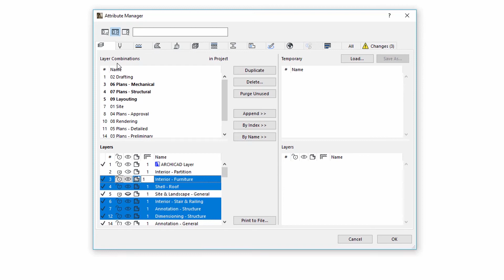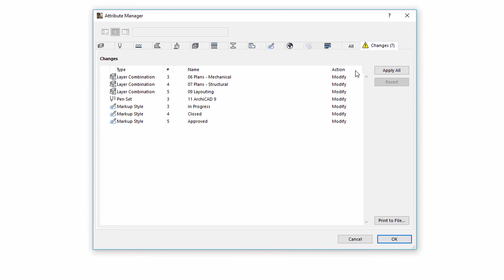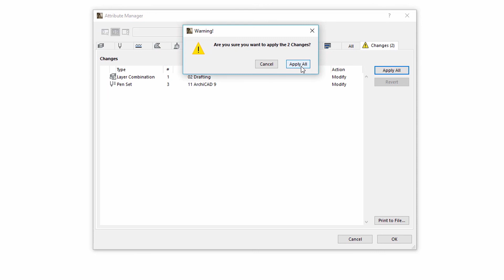ARCHICAD 22 - Güncellenmiş Nitelik Yöneticisi - 2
Bu video, ARCHICAD 22'deki “Nitelik Yöneticisi”ndeki ana içerik geliştirmelerini sunmaktadır. Geliştirilmiş Nitelik Yöneticisinde, Katman Kombinasyonları ve Katman Ayarları ile Kalem Setleri kalem ayarlarının tek bir yerde görünür ve kolay bir şekilde yönetilmesini sağlayabilirsiniz.